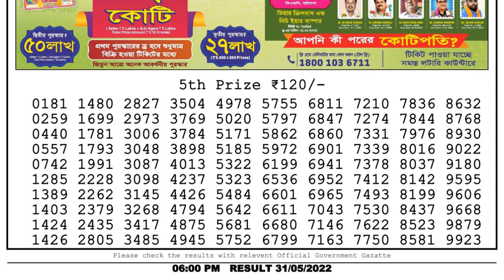Nagaland Lottery Sambad Live 6pm 31.05.22